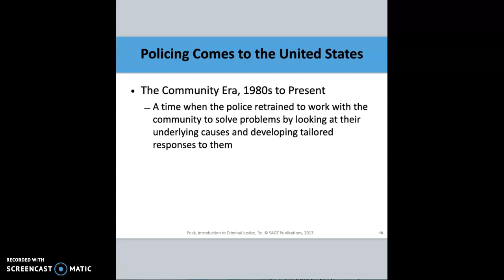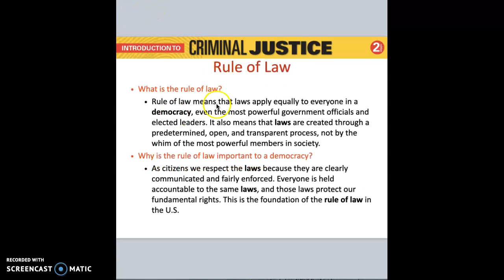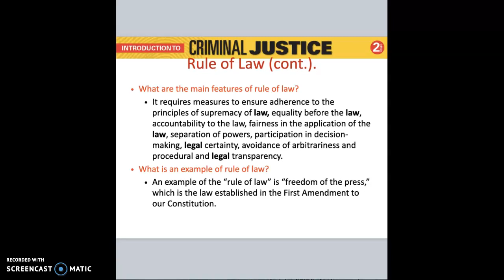CJ 112 MOD 2 LECTURE PART II